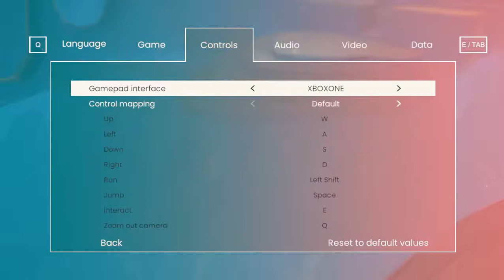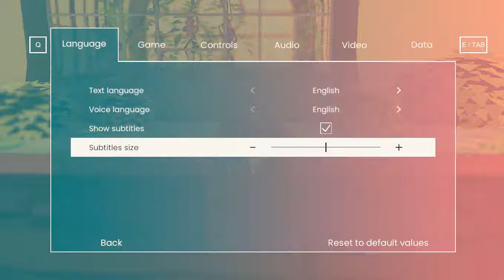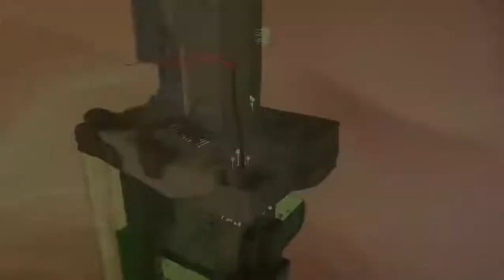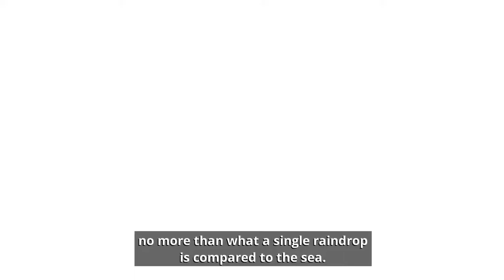Etherborn - Gameplay Part 1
Etherborn - Gameplay continue